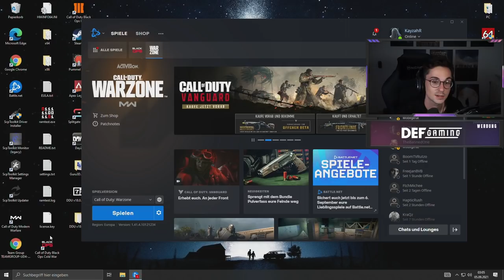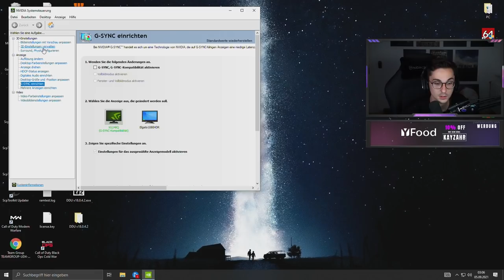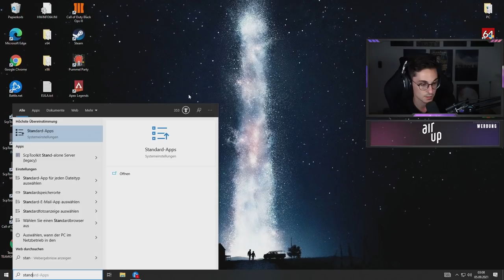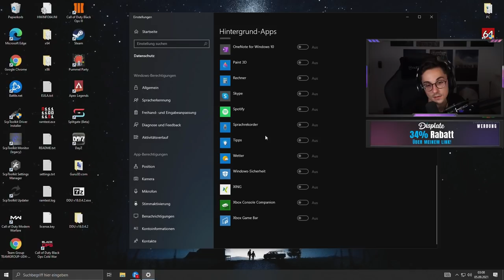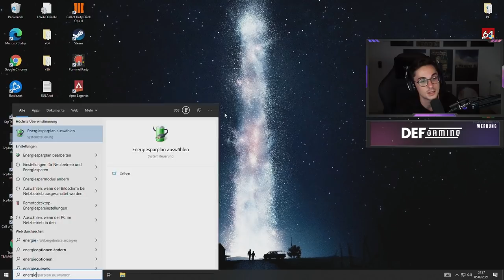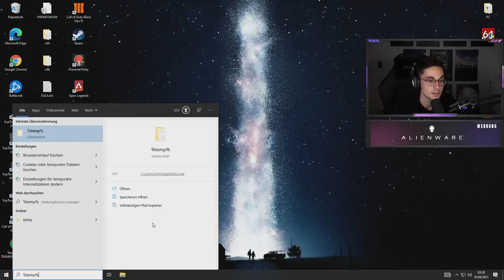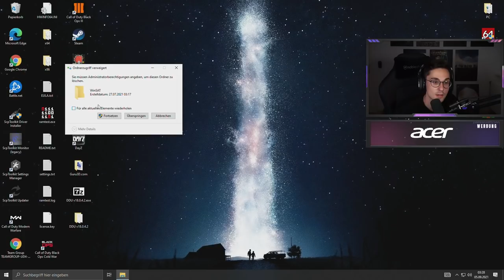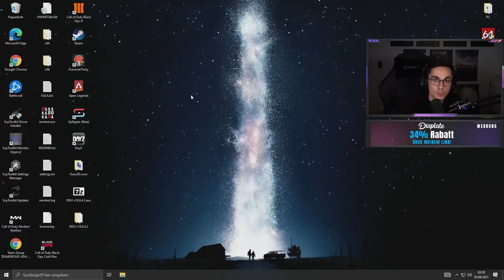BEST *WARZONE* SETTINGS